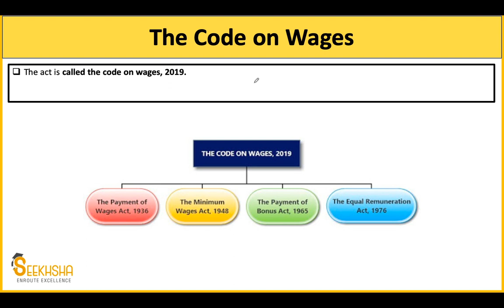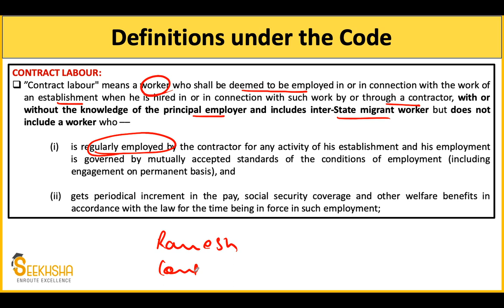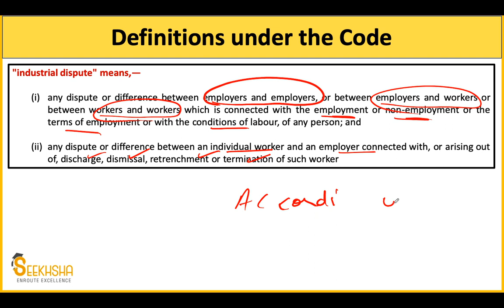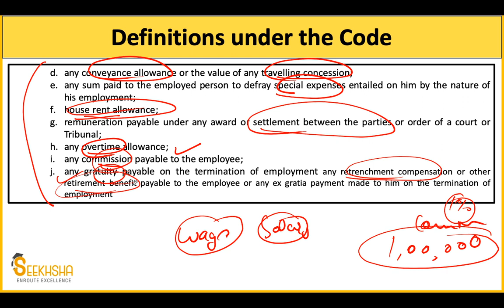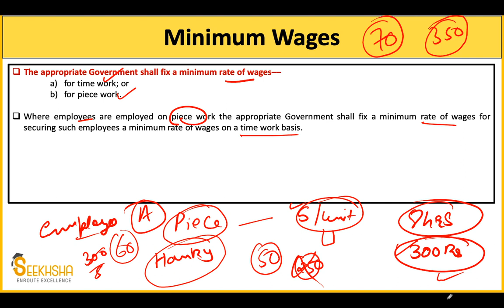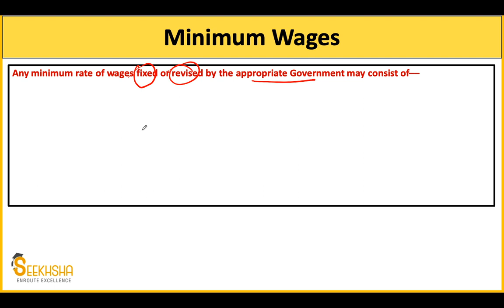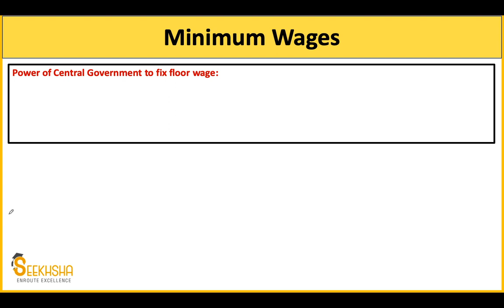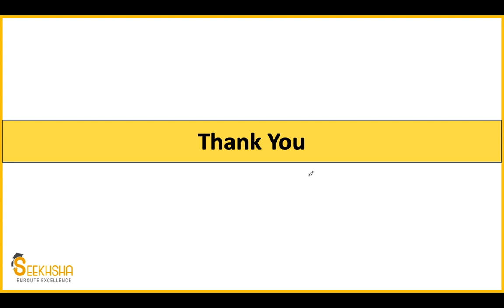Lecture 20 I Code on Wages,2019 Part 1I UPSC EPFO AO/EO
In this Lecture I have discussed some important provisions of the wage code 2019. The topic has very high priority for your upcoming exam .